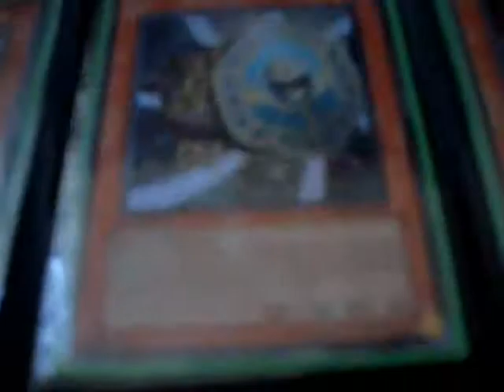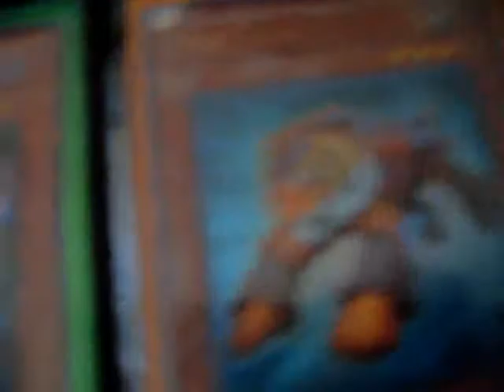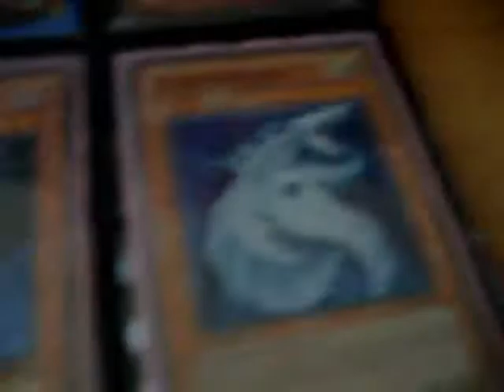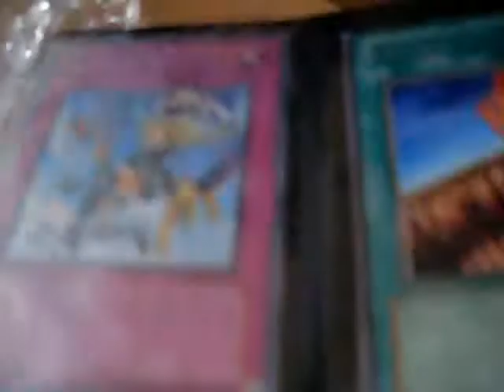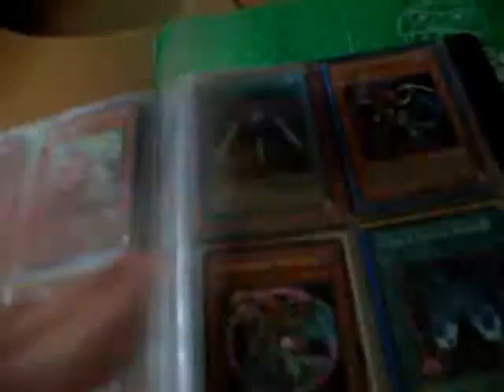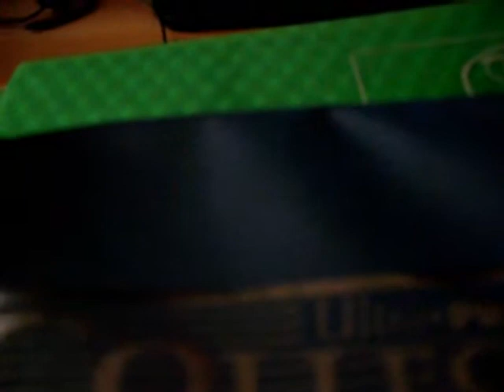Updated trade binder with new cards from the set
Make offers.  If you don't like my values than don't trade with me.